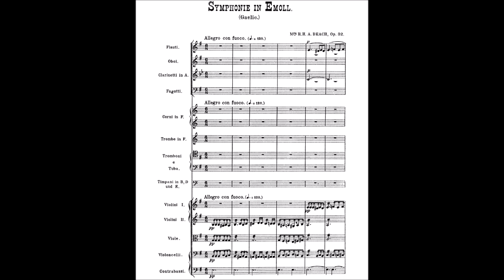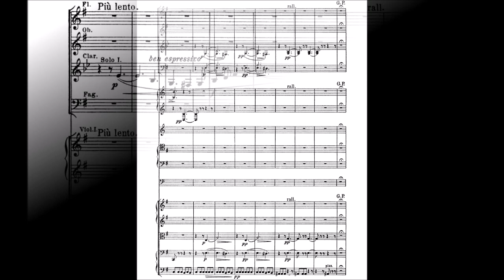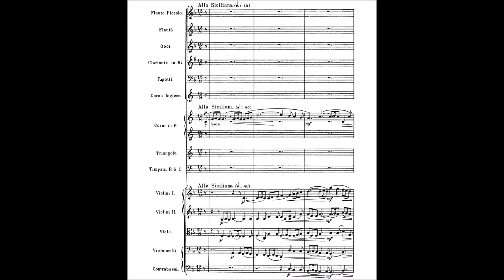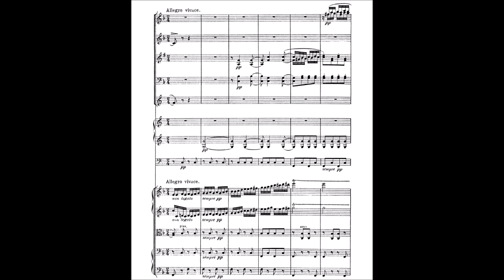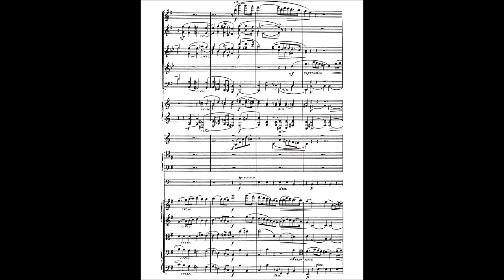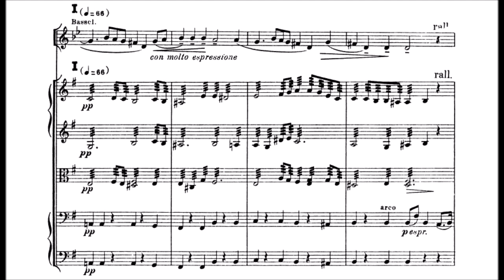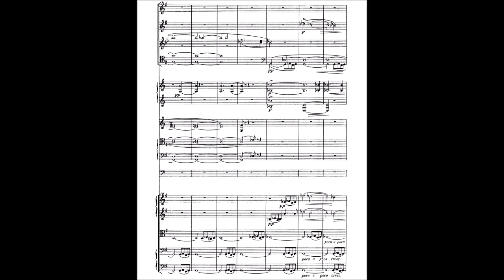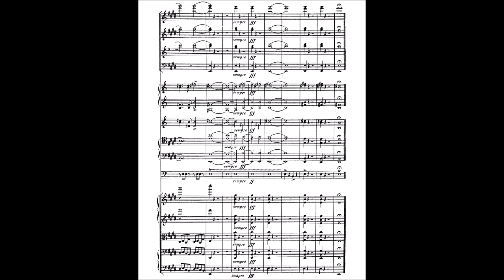SYMPHONY in E Minor 'Gaelic' (Op.32) by Amy Beach {Audio + Full score}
The COMPLETE orchestral score to the Symphony in E Minor "Gaelic", Op.32 of female American composer Amy Beach (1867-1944).

I: Allegro con fuoco - 00:00
II: Alla siciliana - Allegro vivace - 11:24
III: Lento con molto espressione - 19:08
IV: Allegro di molto - 31:49